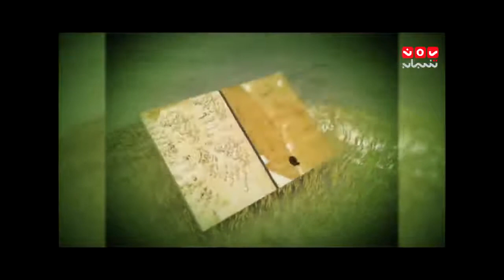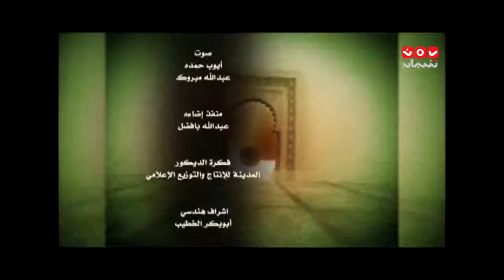قصص الحق الحلقة الثانية والعشرون